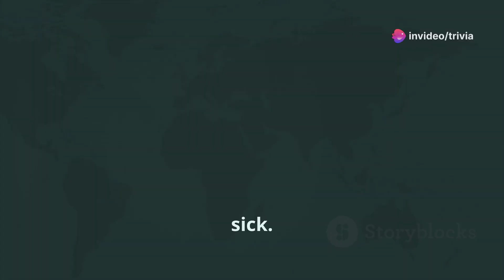How The Flu Spreads | Trivia part 245 Flu Flu-vaccine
Welcome to our trivia channel! Here you can find a wide variety of trivia quizzes and facts on various topics. From history and science to pop culture and sports, we've got something for everyone. Test your knowledge and see how you stack up against our challenging questions. Whether you're a trivia buff or just looking for something fun and educational to pass the time, our channel is the perfect place for you!

This video was made with invideo